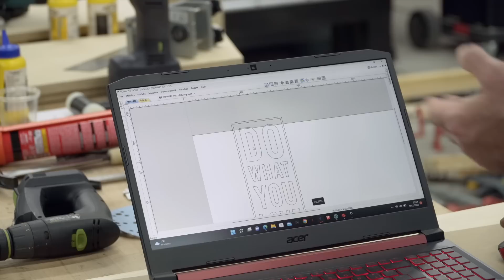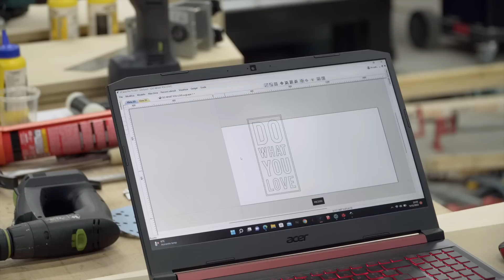Guadagnare con la Wall Art - Taglio mdf su Nova 10 Elite co2 90 watt Laser Veronese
Aeon nova 10 elite laser veronese co2 90 watt

Ciao Artigiano!
E' tempo di regali, siamo ormai quasi sotto le feste. Quale occasione migliore per generare entrate extra??

La Wall Art ultimamente va molto di moda. E' richiesta.
E allora perché non farla?
Con tutto il cortame che ho in laboratorio ne potrei produrre per un mese di fila.

Sei un hobbista che vuole lanciarsi nell’artigianato digitale?
Sei un mio collega artigiano che vuoi aumentare notevolmente il volume d’entrate?

Fatti una CNC, fatti un laser CO2. Fatti furbo!

Segui Laser Veronese su Instagram

E siamo a tre. Dopo il pantografo cnc, il plasma cnc, ora anche il laser CO2.
Che forza!

Cosa significa questo? Vuol dire che posso offrire lavori che fino a qualche mese fa non ero in grado di realizzare, ad una velocità e precisione che solo una macchina professionale può dare.

Sei un mio collega e vuoi prenderti un laser?
Contatta Laser Veronese e digli che ti mando io. Avrai un trattamento riservato. ; )